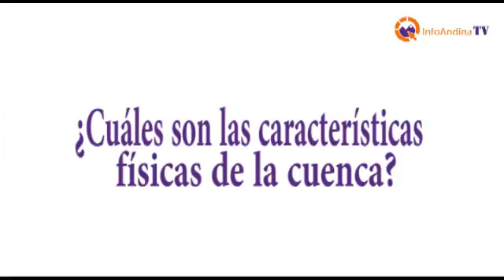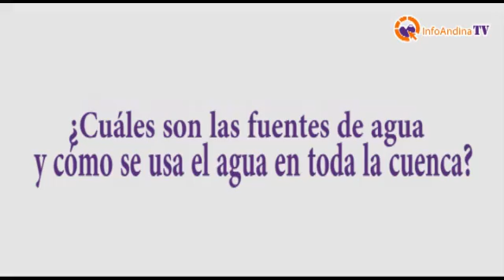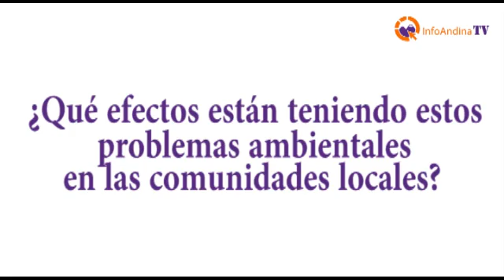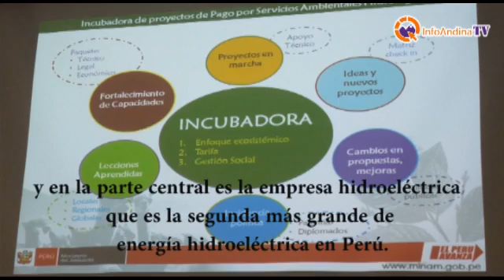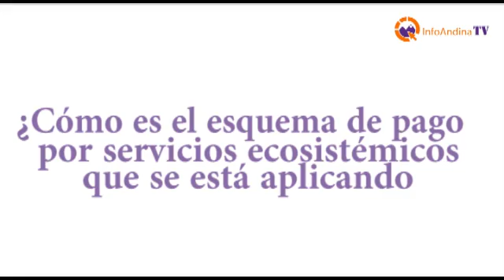InfoAndina TV: Cuenca Río Cañete, Perú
Entrevista a Marcela Quintero
Especialista en Servicios Ecosistémicos del Centro Internacional de Agricultura Tropical (CIAT) y líder del Proyecto AN2 del Challenge Program Water and Food (CPWF)

¿Dónde está la Cuenca Cañete?
¿Cuáles son las características físicas de la cuenca?
¿Cuáles son las fuentes de agua y cómo se usa el agua en toda la cuenca?
¿Qué impacto está teniendo el cambio climático en la cuenca?
¿Cuáles son algunas de las cuestiones ambientales en la cuenca?
¿Qué efectos están teniendo estos problemas ambientales en las comunidades locales?
¿Cuáles son los principales objetivos del proyecto?
¿Quiénes son los principales actores de la cuenca?
¿Cuál es el principal conflicto en la cuenca?
¿Cómo es el esquema de pago por servicios ecosistémicos está aplicando?